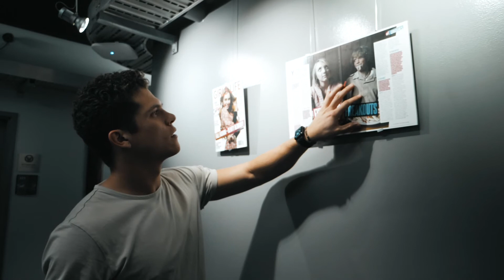Garrick's Tour of Biola's Production Center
Follow along with Garrick as he introduces you to his fellow ambassador alum and a tour of the PC, the Biola Production Center!!